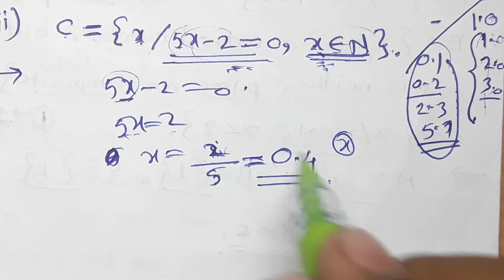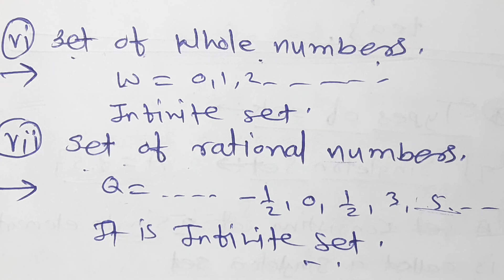Sets, class 9th Mathematics Practice set 1.2 part -2 MH State